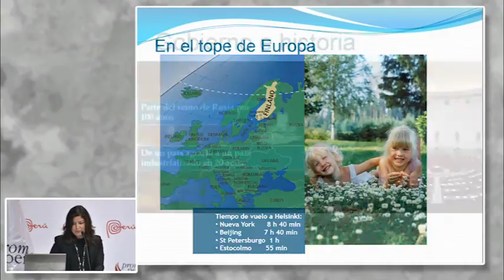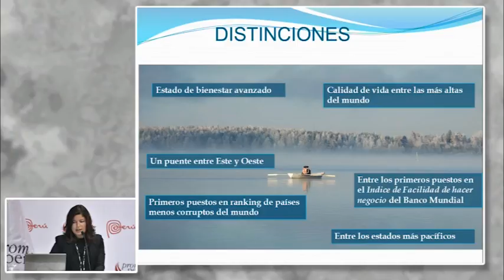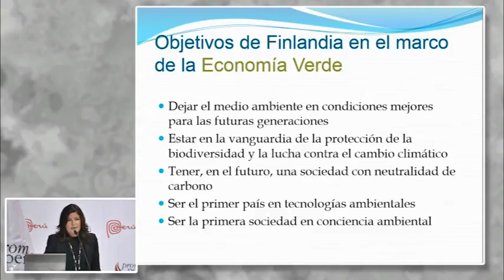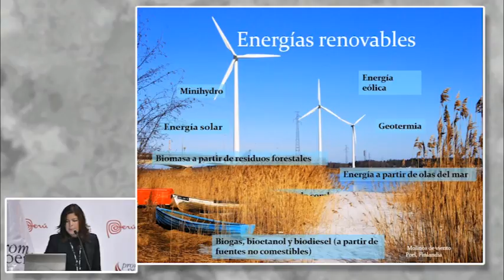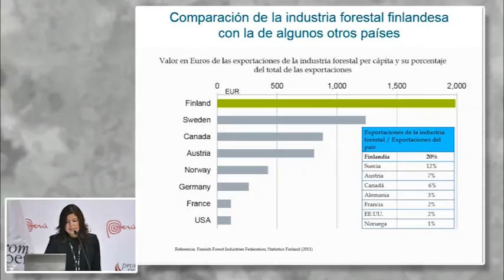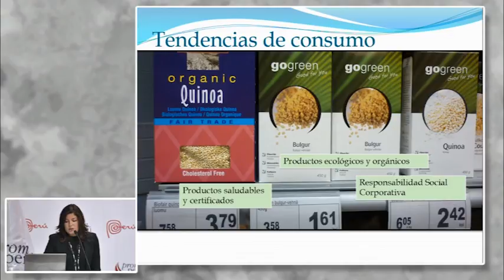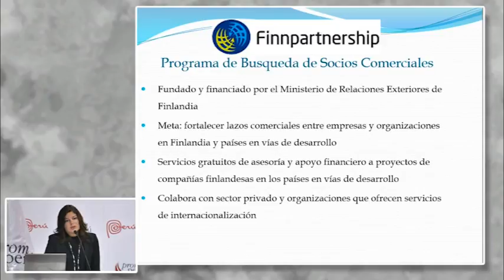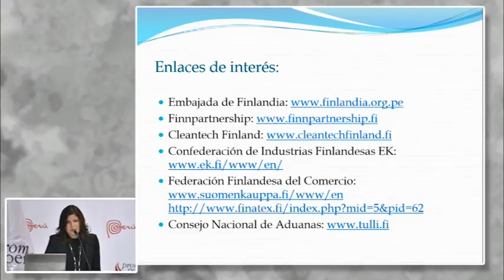Finlandia y Perú. RUUSKANEN, María [02 de marzo de 2016]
Conferencia del Seminario Miércoles del Exportador PromPerú:
"Finlandia y Perú: desarrollando una relación comercial sostenible"

RUUSKANEN, María
Asesora Asuntos Políticos, Económicos y Comerciales EMBAJADA DE FINLANDIA

Mercado Unión Europea
PromPerú